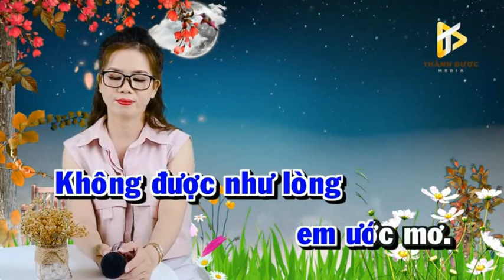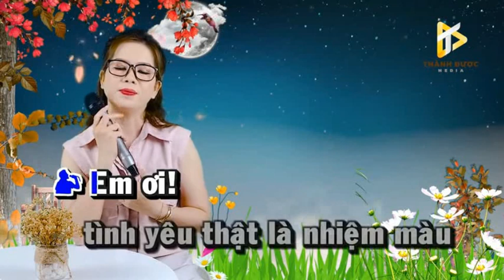CHUYỆN TÌNH NGHÈO - HOÀNG VĂN & LÊ LIỄU